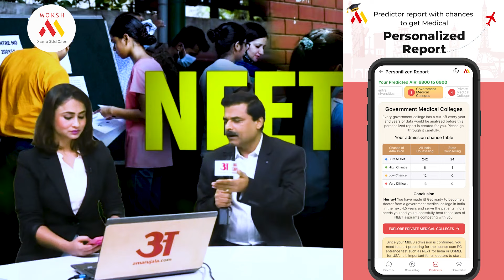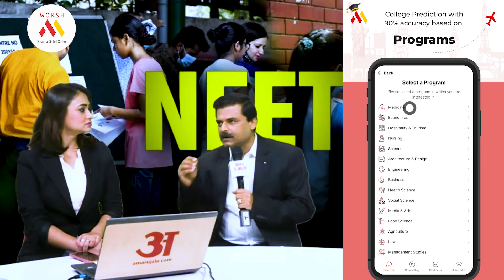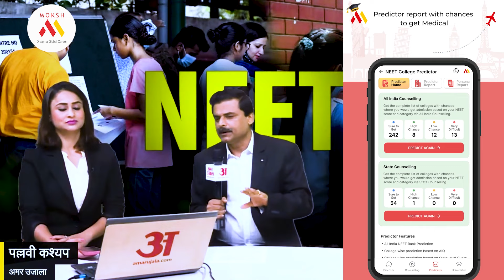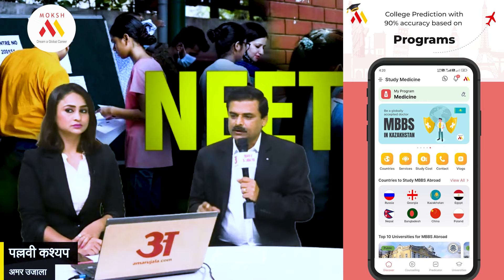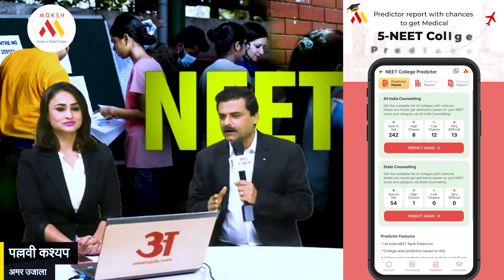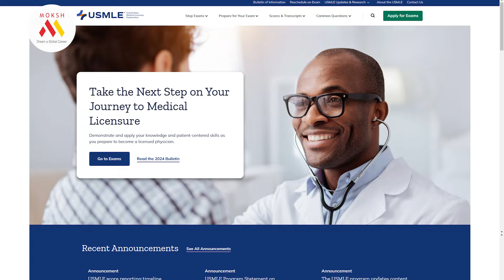MOKSH CEO Speaks Out on NEET 2024 Paper Leak Controversy | Amar Ujala Exclusive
In this exclusive interview with Amar Ujala, the CEO of MOKSH addresses the NEET 2024 paper leak controversy. Gain insights into the unfolding scandal, understand the implications, and hear the CEO's perspective on the situation.

Key Points Covered:

The timeline of the NEET 2024 paper leak
Steps taken by MOKSH to address the issue
The impact on students and future examinations
Measures to prevent such incidents in the future